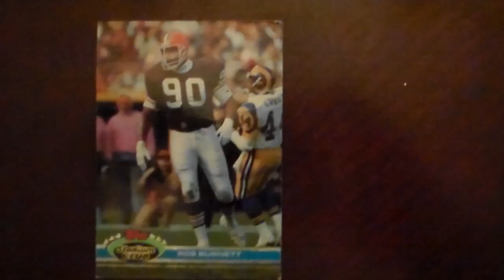Football Rob Burnet Topps 201